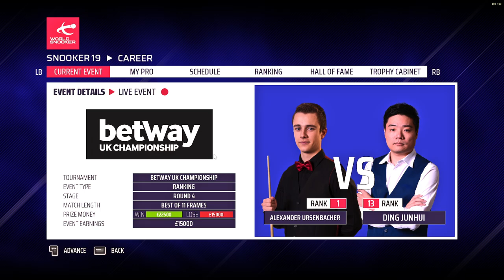Snooker Betway UK Championship Round 4 Alexander Ursenbacher vs Ding Junhui Frame 5 and 6